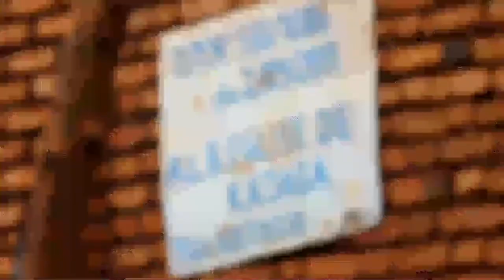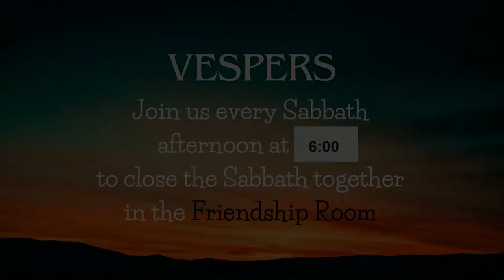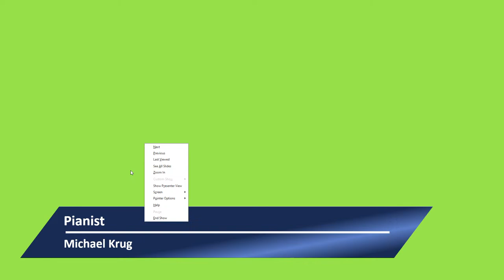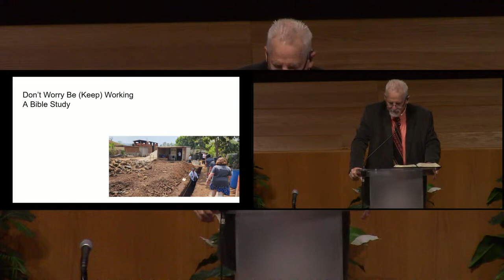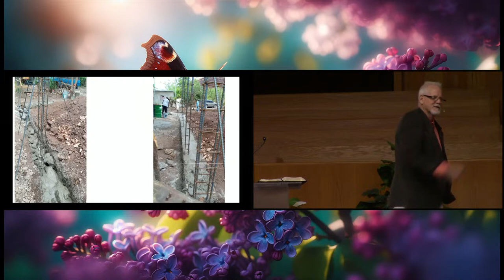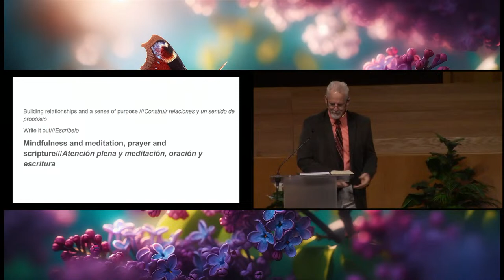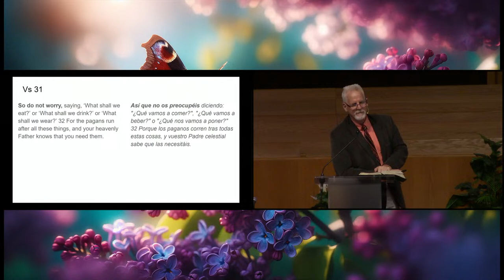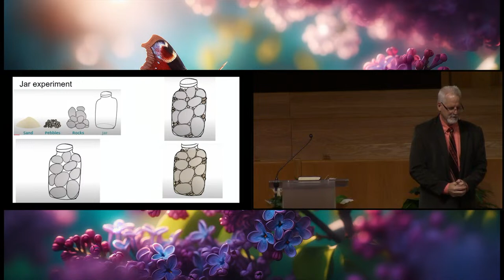(4/13/2024) Sabbath School & Worship Services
"Don't Worry, Be Working" Elder Howard Krug

0:00 Intro
2:00 Sabbath School
1:00:05 Announcements
1:12:05 Divine Service
1:42:42 Sermon